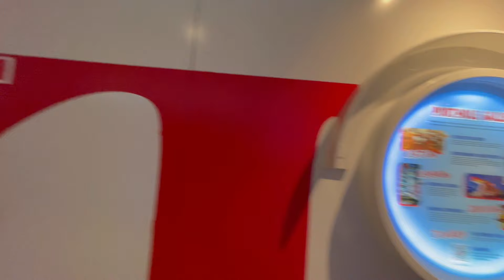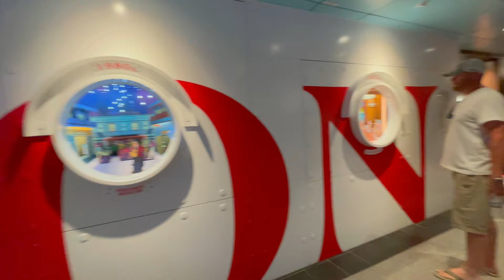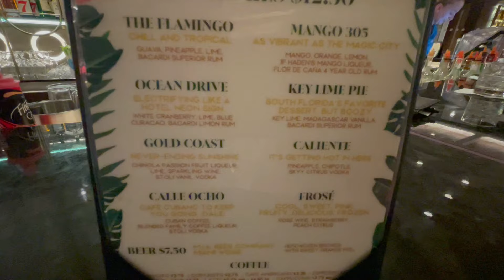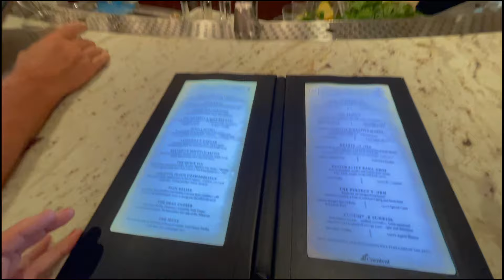Carnival Celebration Cruise Ship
Join my hubby and I on Sea Days 2 & 3 aboard the Carnival Celebration!

Dawn's Dorky Diary

If you enjoy Coastal Handmade Scented Candles, please visit our family's website at eventideshop.com.

God Bless!